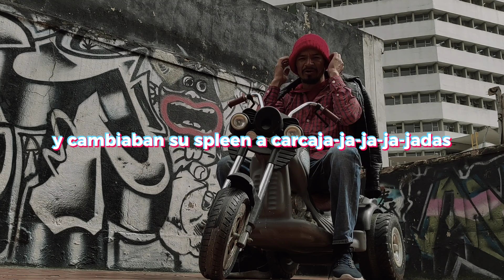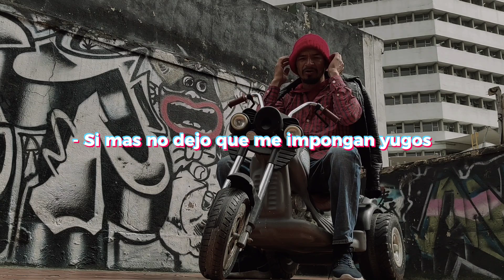Zebra - Garrik (Video Lyrics)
Garrik · Zebra · +o2 Producciones

CANTOS